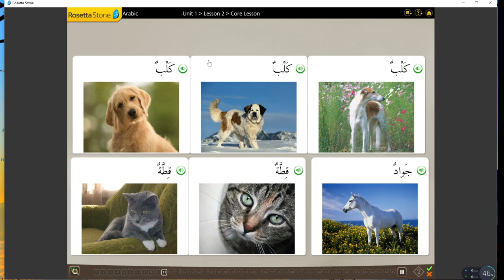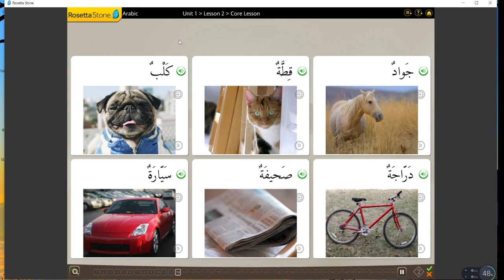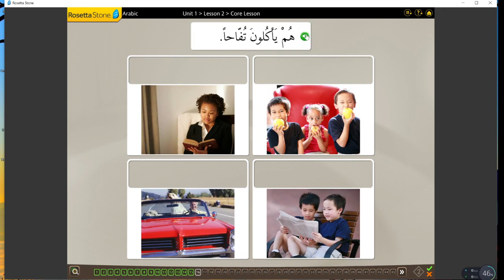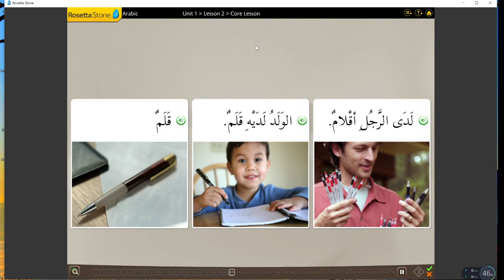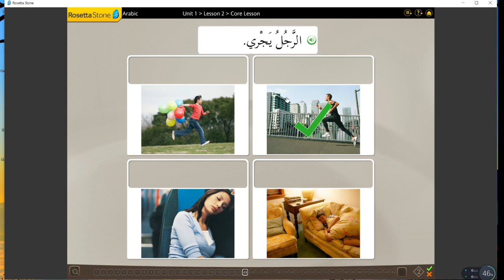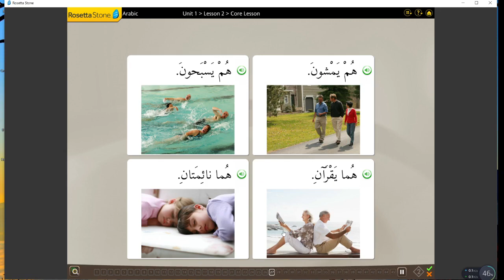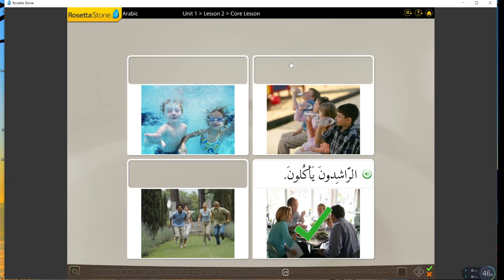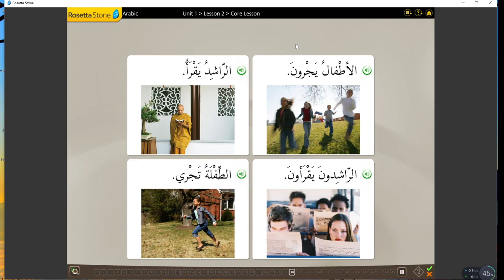自学阿拉伯语 Rosetta Stone Arabic Self Study 2020-10-13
عربي
自学阿拉伯语
Teaching myself Arabic